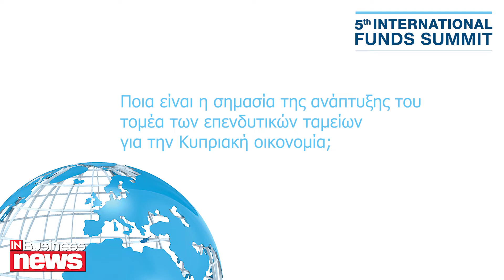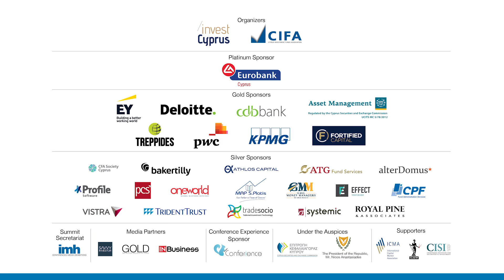Χ. Καλογέρης: Μεγάλη ευκαιρία για την Κύπρο ο τομέας των funds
Ο τομέας των funds είναι μια μεγάλη ευκαιρία για την Κύπρο, αφού στο εξωτερικό είναι ένα έτοιμο industry, δήλωσε στη κάμερα του InBusinessNews ο Χρίστος Καλογέρης, Γενικός Διευθυντής BOC Asset Management κατά την διάρκεια του 5ου International Funds Summit. Πρόσθεσε, ότι με την ανάπτυξη του οικοσυστήματος των επενδυτικών ταμείων στην Κύπρο, αυτοί που επωφελούνται είναι οι χρηματοοικονομικοί οργανισμοί, ο τομέας των υπηρεσιών ο οποίος θα μεγαλώσει αρκετά, οι επενδυτές οι οποίοι θα έχουν νέες επιλογές αλλά και το κράτος, αφού θα σημειωθεί συνεισφορά στο ΑΕΠ της χώρας.